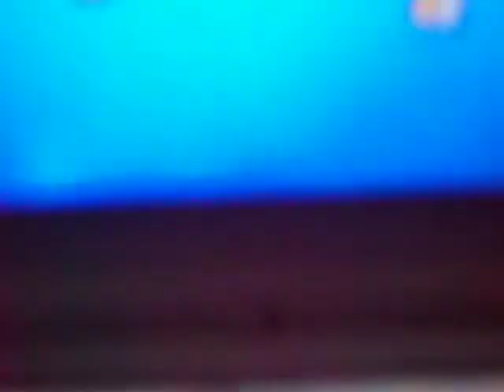Pokémon Mystery Dungeon Explorers of Sky Intro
Borrowed Explorers of Sky off a friend. I love how they added Special Episodes to the Game. They totally explain some of the Characters' pasts. I'd give an 83%.